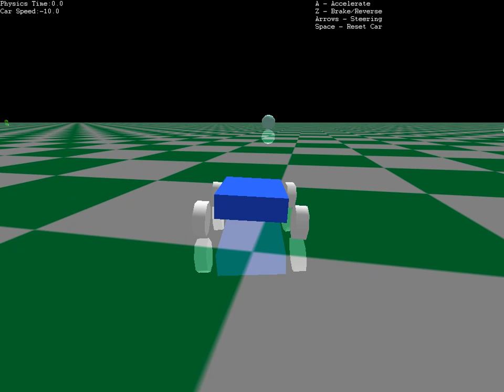BlitzODE Vehicle Physics - Blitz3D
Car demo by VIP3R